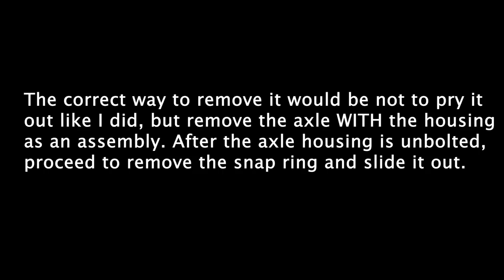HOW WAS THIS NOT THE PROBLEM! | Tahoe Front Differential Rebuild 2/2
Moog hub assemblies: